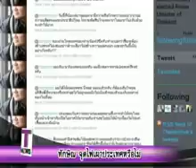ทักษิณเผาประเทศจริงหรือไม่? 3/3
รายการเจาะข่าวร้อน ล้วงข่าวลึก โดยสำนักข่าวทีนิวส์ ออกอากาศทุกวันจันทร์ 21.00น. ทางช่อง สทท. (11)